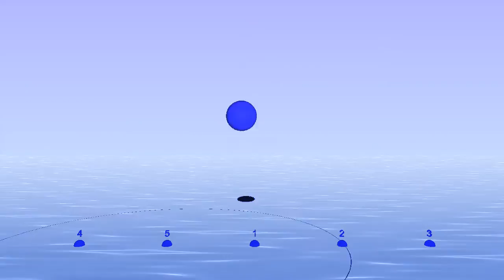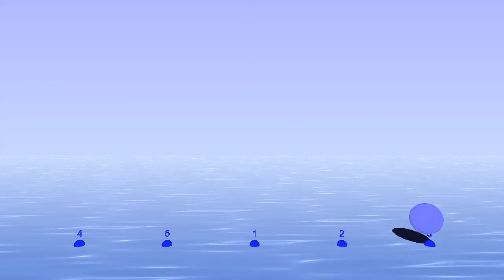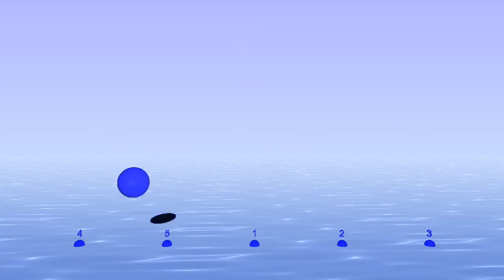5/4 - Bounce Metronome - bounce in Conducting Pattern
- 5/4 is one of the odd time signatures you can play with Bounce Metronome Basic.

Bounces in the conducting pattern for 5/4 - this helps you to follow the rhythm easily.

Get the software to play this and many other rhythms at any tempo you like.